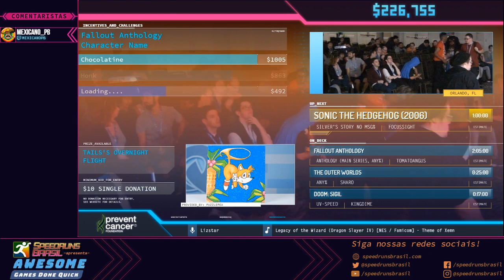Sonic the Hedgehog 2006 (Silver's Story no MSG%) - Restream PT-BR AGDQ2020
A Awesome Games Done Quick é uma maratona de speedruns beneficente que aconteceu de 5 à 12 de janeiro de 2020 e apoiou a Prevent Cancer Foundation, com cobertura Oficial da SpeedrunsBrasil.